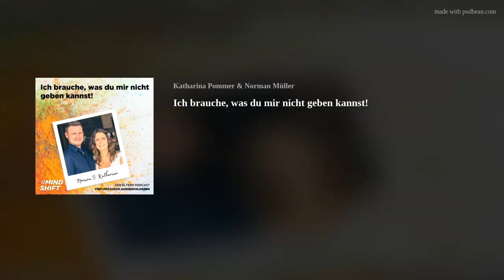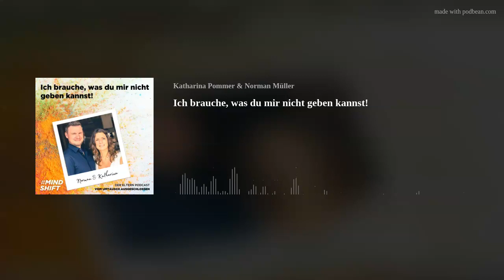Ich brauche, was du mir nicht geben kannst!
Wenn dir diese Podcast Folge gefallen hat, freuen wir uns über deine Bewertung und Rezension bei Apple Podcast bzw. iTunes und Spotify.Vielen Dank im Voraus!